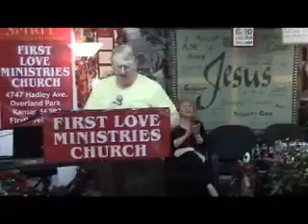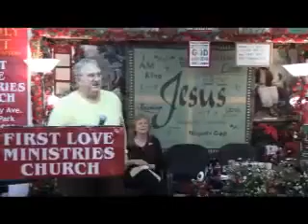FINDING PURPOSE PAST YOUR PAIN!